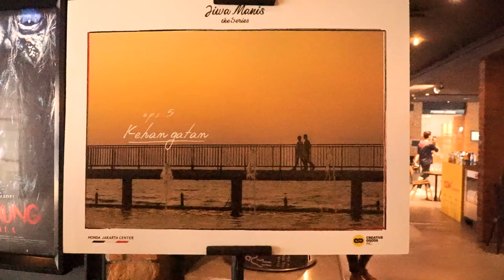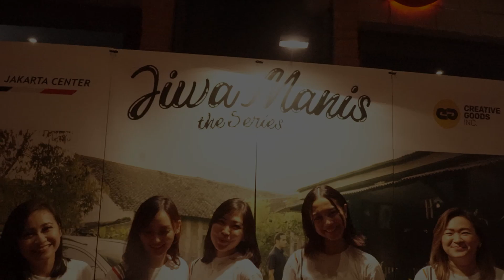Keseruan Final Episode Jiwa Manis The Series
Main Dealer Honda Jakarta Center menyelenggarakan nonton bersama dengan 305 Sales Honda Jabodetabek penjualan All New Honda BR-V terbaik dengan pemutaran film “Jiwa Manis The Finale” pada tanggal 23 September 2022 di CGV, Grand Indonesia. Series ini menceritakan pria muda bernama Alvin (Faris Nahdi) yang akan menikah beberapa hari lagi tetapi memecahkan misteri masa lalunya dan berdamai dengan ibunya yang dirasa menghambat langkahnya untuk berkeluarga. Kecintaan Alvin bersama ayahnya sejak kecil akan makanan tradisional menumbuhkan rasa yang memutuskannya melakukan perjalanan dari Jakarta menuju Solo.